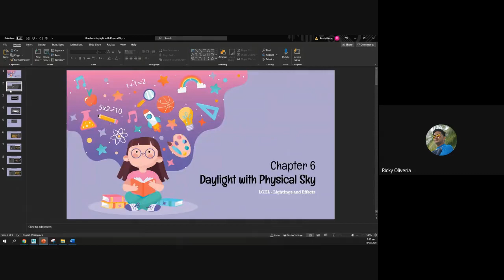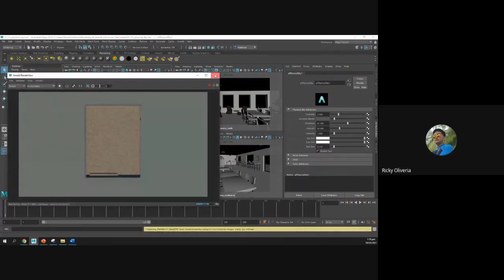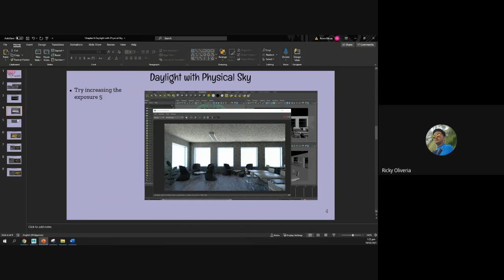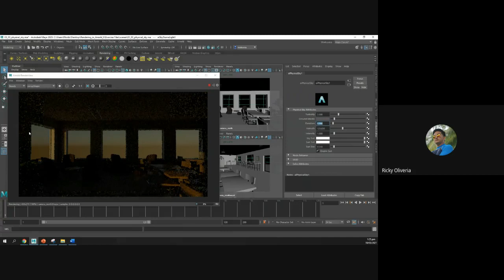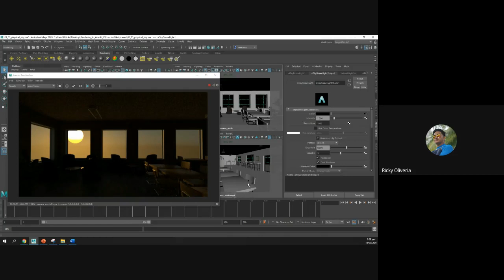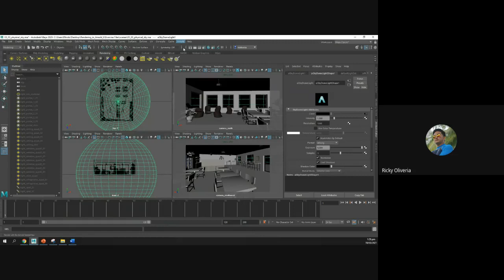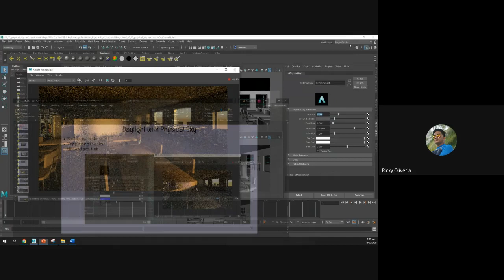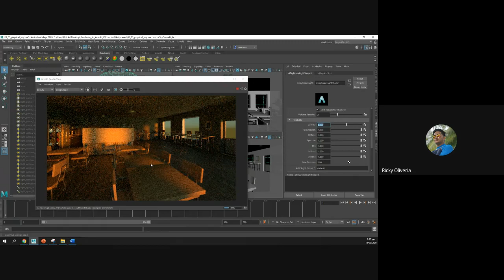Autodesk Maya - Daylight with Physical Sky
This is a post - live recorded discussion about Autodesk Maya   Daylight with Physical Sky